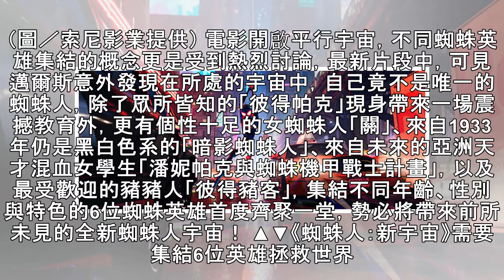《蜘蛛人：新宇宙》打破平行時空！6位蜘蛛人「首度同框」 | ETtoday星光雲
記者林映妤／台北報導 索尼影業動畫片《蜘蛛人：新宇宙》不僅打破過往觀眾熟悉的蜘蛛人電影公式，將以青少年「邁爾斯摩拉斯」作為全新蜘蛛人主角，開啟平行宇宙概念，打造不只一位蜘蛛英雄的全新內容，更找來尼可拉斯凱吉與奧斯卡最佳男配角馬赫夏拉阿里等巨星配音，19日再公布6位英雄同框畫面！ 《蜘蛛人：新宇宙》以成長在布魯克林區的「邁爾斯摩拉斯」為主角，而粉絲最熟悉的「彼得帕克」則將變身成最不情願的導師，帶領邁...